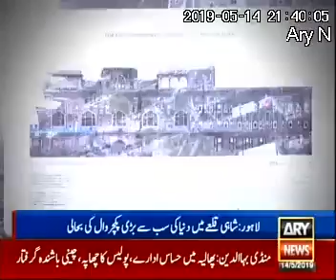World largest picture wall in Shahi Qila Lahore funded by a Khan cultural wing